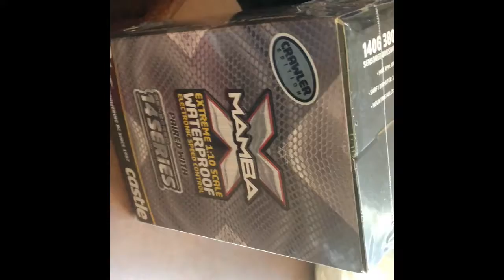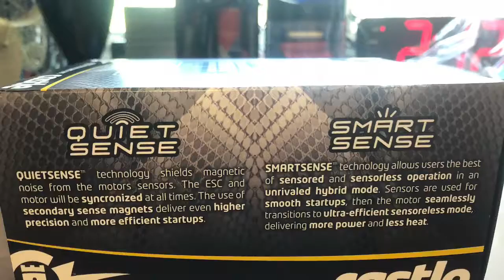RCRNV VLOG #5 SCX10II Part 1